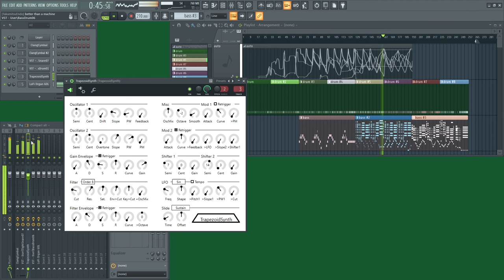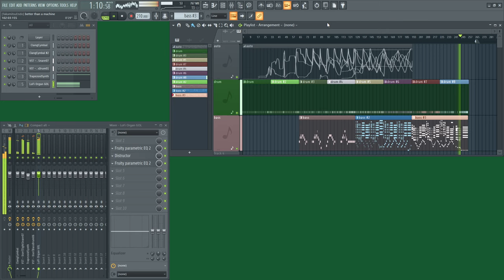A Short Demo of Drum Synthesizers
This is a short demo of my drum synthesizers. All drum sounds are synthesized.

- ClangCymbal is used for cymbal.
- GenericDrum is used for snare and bass drum.